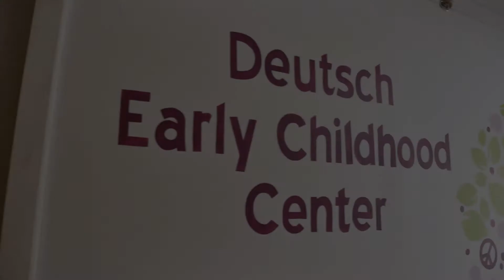Temple Israel's Deutsch Early Childhood Center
At DECC, every teacher knows your child's name and our entire team is here to support you, to have your back on those days when you feel overwhelmed, and to celebrate those little milestones and magic moments with the same amount of enthusiasm that you feel as a parent. Our flexible, accommodating program shapes our children into little mensches and teaches them what it means to be part of the community.